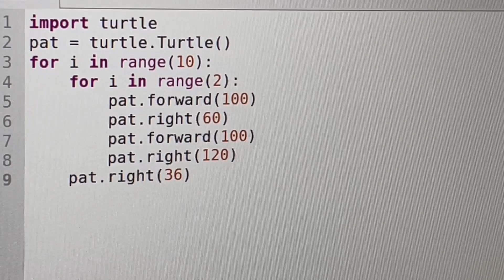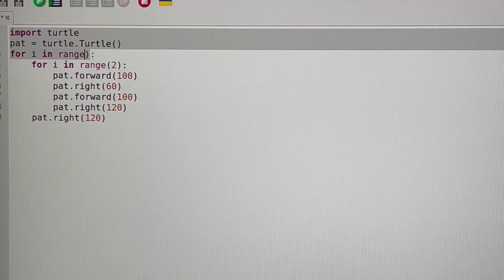Raspberry pi python project- turtle snowflakes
combining turns and movements